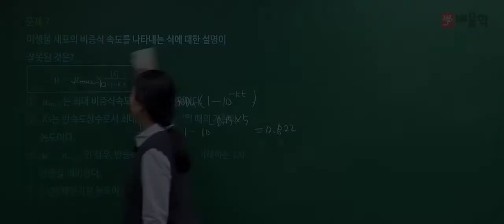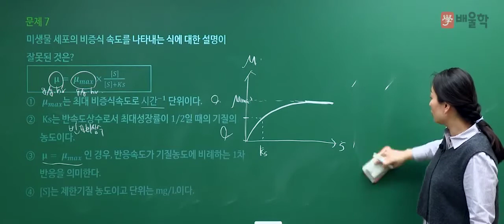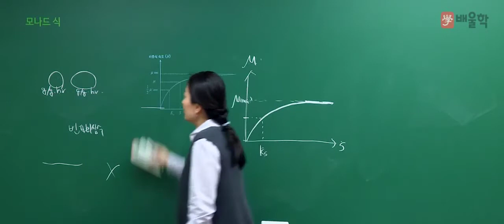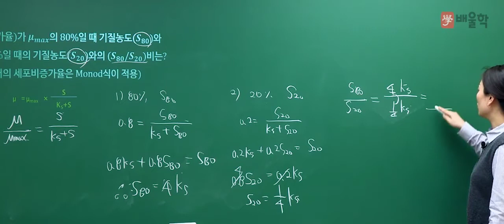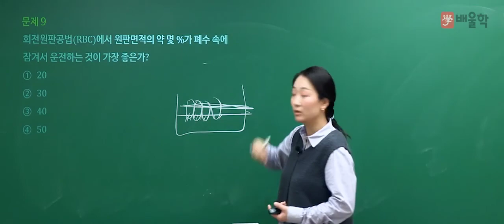[수질환경기사 필기] 2020년 4회 필기 기출 풀이 1과목 수질오염개론2 - 고경미 교수님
2020년 4회 수질환경기사 필기 1과목. 수질오염개론 기출문제 해설 강의!